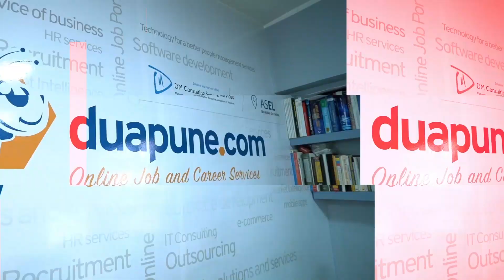Business Talk - DuaPune - Dritan Mezini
A ka qenë i mirëpritur vendimi i djalit për të ndjekur një arsim profesional?

Dritan Mezini tregon mbi profesionet më të kërkuara të momentit dhe a do ja sugjeronte arsimin profesional prindërve të tjerë.